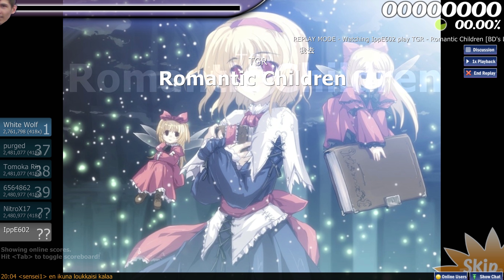osu! ~ TGR - Romantic Children [BD's Lunatic]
lol 24fps
lol 4k resolution